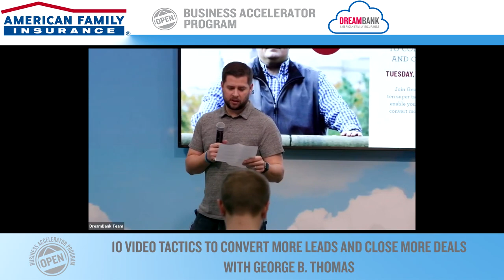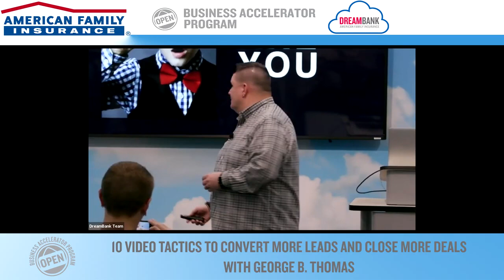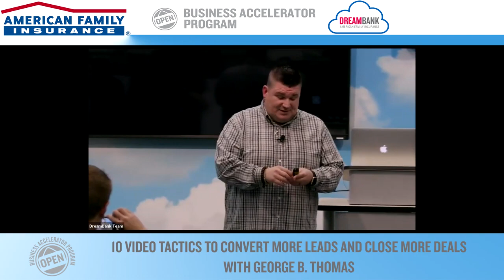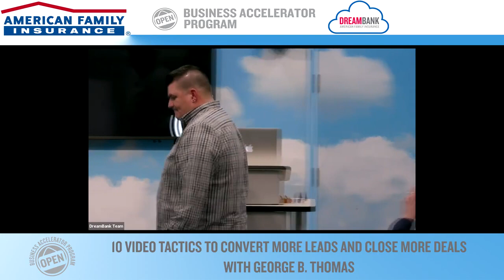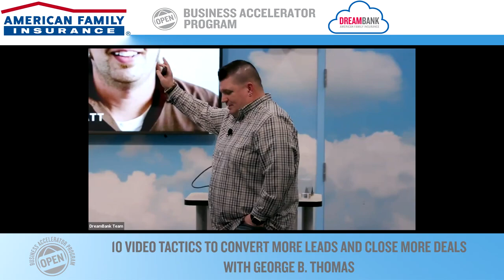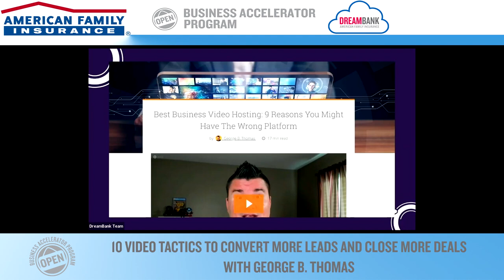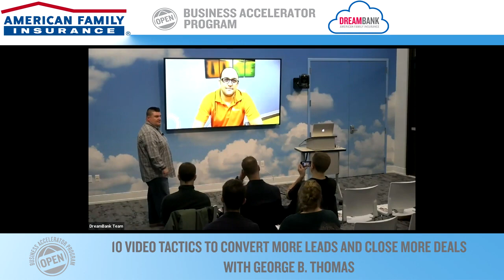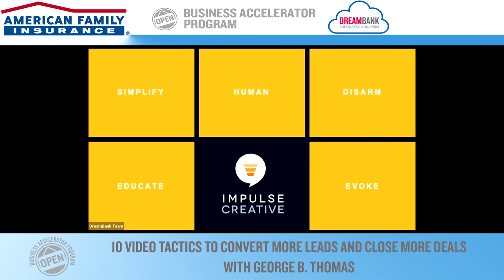10 Video Tactics to Convert More Leads and Close More Deals with George B. Thomas | DreamBank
Ready to up your business’s video strategy? Learn ten of the most effective ways to do it! Listen in as George B. Thomas discusses video tactics that work with American Family Insurance Business Accelerator.